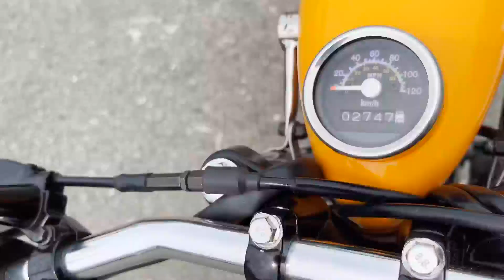スネークモータース 極上車！（世田谷ベース）エンジン始動動画です。佐賀武雄